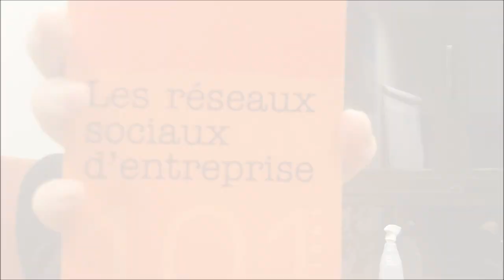[Fr] 3/3 : le temps passé sur le réseau social d'entreprise avec Anthony Poncier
Anthony Poncier revient sur le facteur temps autour non seulement de la mise en oeuvre du réseau social d'entreprise mais aussi de son utilisation.